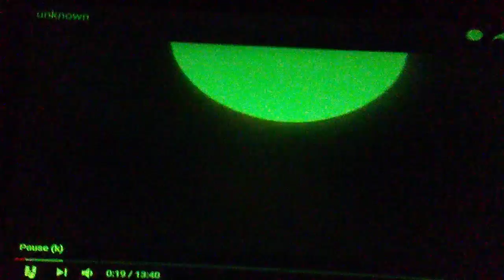New Eart pt 86